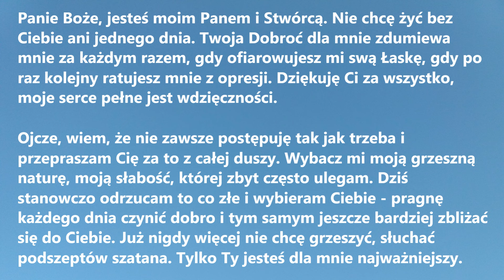BOŻE, ODRZUCAM TO CO ZŁE I WYBIERAM CIEBIE | Modlitwa całkowitego oddania się Bogu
BOŻE, ODRZUCAM TO CO ZŁE I WYBIERAM CIEBIE to  Modlitwa całkowitego oddania się Bogu i zawierzenia Mu wszystkiego co dzieje się w Twoim życiu.